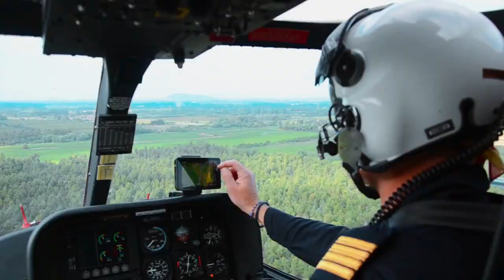Bank Robbery: The Unstoppable - Epic Beamng Police Chase Movie | Police car crash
Get ready for an adrenaline-fueled action-packed adventure in "Bank Robbery: The Unstoppable"! Join us as we delve into the intense world of high-stakes heists and daring police pursuits in this epic Beamng.drive police chase movie. Brace yourself for heart-pounding moments, jaw-dropping car crashes, and unstoppable action!

In this gripping narrative, a notorious gang of bank robbers sets out to execute the perfect heist. Armed with precision planning, advanced technology, and unwavering determination, they are set to challenge the authorities like never before. But little do they know, a fearless group of police officers is hot on their trail, armed with powerful pursuit vehicles and a strong will to uphold justice.

Witness the clash of these titans as the criminals leave a trail of destruction in their wake, navigating treacherous streets, engaging in breathtaking escapes, and pushing their stolen vehicles to the limit. The Beamng.drive physics engine adds a stunning level of realism to the action, bringing every crash, flip, and explosion to life in jaw-dropping detail.

Prepare for the unexpected as the pursuit takes unimaginable twists and turns, forcing both sides to test the limits of their skills and determination. Will the criminals manage to outsmart their pursuers and escape with their ill-gotten gains? Or will the police prevail, bringing the reckless criminals to justice?

Featuring a stellar cast, mind-blowing stunts, and a gripping storyline, "Bank Robbery: The Unstoppable" delivers an immersive cinematic experience that will keep you on the edge of your seat from start to finish. Immerse yourself in the world of high-speed chases, heart-stopping collisions, and nail-biting suspense as the fate of the robbers and the police force hangs in the balance.

Don't miss out on this thrilling action-packed spectacle! Get ready for an unforgettable ride!

(note - This video is only for entertainment perposeI can not support any tpye of voilence)